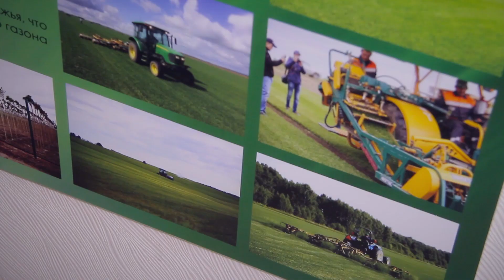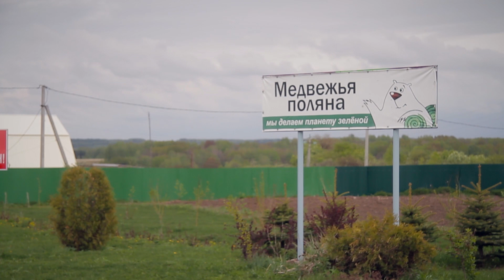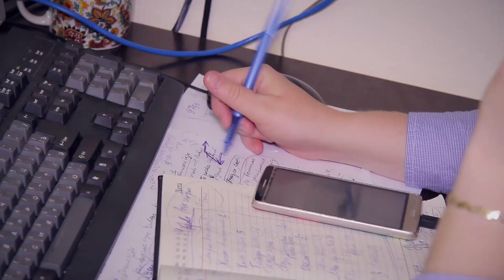ПИЛОТ Влог#0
Александр Ростов и Сергей Кудашкин представляют Группу Компаний "Три Сезона" и запускают этим видео новый проект о реалиях российского рынка ландшафтного дизайна.